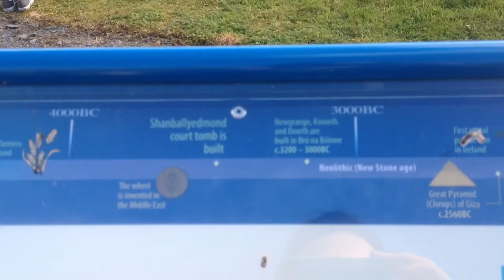Stone cairn tomb, shanballyedmond, rearcross, Tipperary